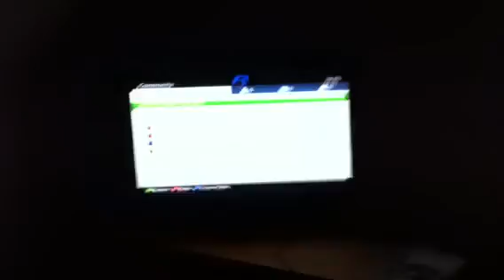Joe cocks rage